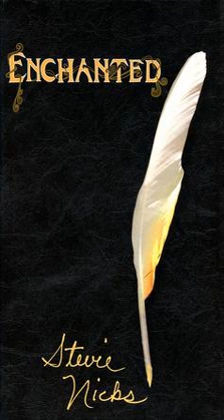Stevie Nicks ~ Sweet Girl (Enchanted Demo)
"This was the demo I did the last week of March, 1997, to take to rehearsal on April 1st for Fleetwood Mac's version of "Sweet Girl." I thought you would enjoy hearing it in its first form. Christopher recorded our friend Big Al playing all the guitars, and me and Lori singing, in our home studio in Paradise Valley. We didn't have much time, and I wasn't leaving Phoenix without "Sweet Girl."